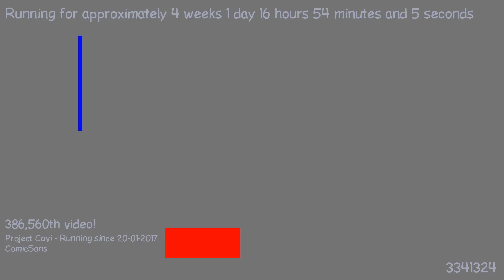1487516301 - Webdriver Cavi - H